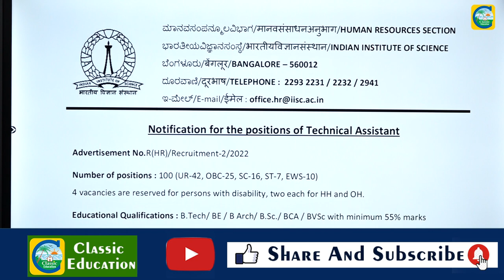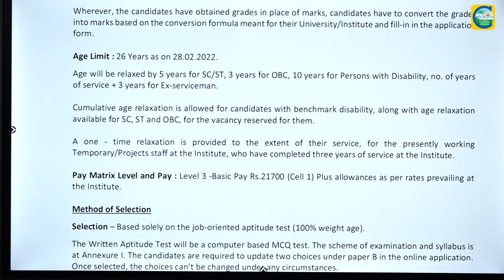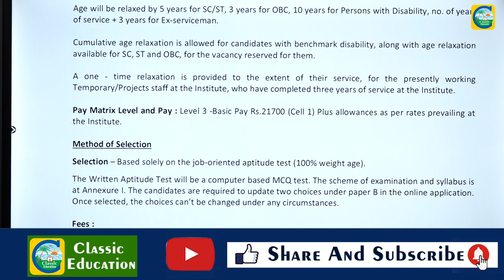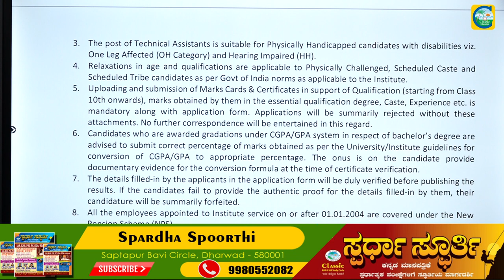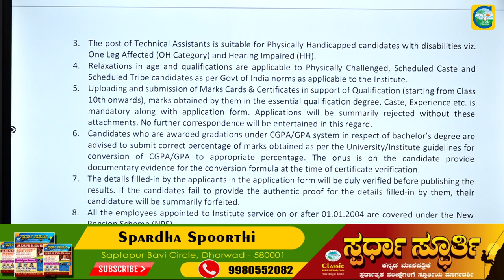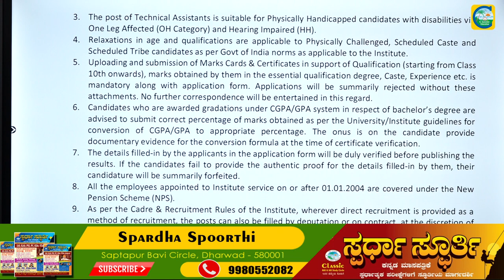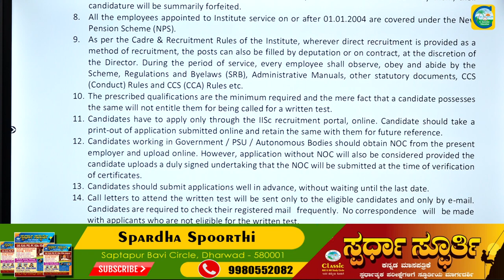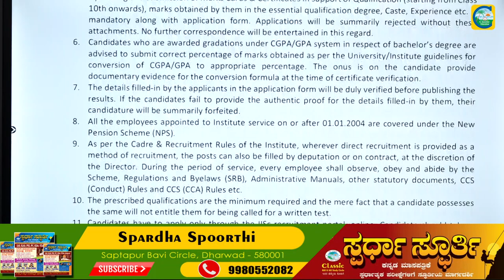IISC Bangaloreನಲ್ಲಿ Technical Assistance ಹುದ್ದೆ||ಉದ್ಯೋಗ ವಾರ್ತೆ||Classic Education